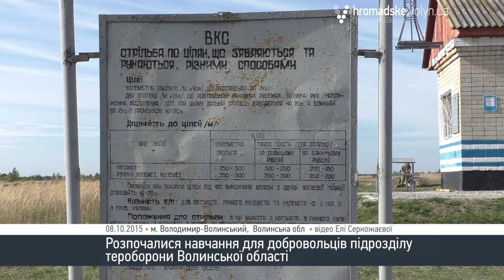«На вогневий рубіж!»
Біля Володимира-Волинського розпочалися навчання для добровольців та бійців підрозділу територіальної оборони Волинської області. На польову навчання приїхали 90 охочих освоїти військову справу. Детальніше

Триватимуть навчання протягом 5-11 жовтня.

«В нас проводиться другий етап зборів з територіальної оборони. Приймають у ньому участь загони оборони комісаріату. Основне завдання загонів - створення руху опору під час вторгнення і в подальшому створення партизанських загонів», - зазначив начальник відділення комплектування луцького військомату Олександр Фурман.

«В цивільному житті я навчаюся у СНУ імені Лесі Українки. Я майбутній юрист. Підготовку проходим від вогневої зброї до саперної справи, медицини. Фізична підготовка, звичайно. Ми встаємо в 6 ранку, як армія», - розповіла доброволець Катерина.

«На цих заходих Збройні сили вчать нас першої медичної допомоги, організація правильної роботи у випадку агресії вороги на нашій території.  Є в нас хлопці у званні капітана у відставці, сержанти, рядові, танкісти, сапери та різні роди військ. Ми відгукнулися добровольцями, щоб бути резервом у випадку небезпеки», - розповів доброволець, капелан Володимир Присяжнюк.